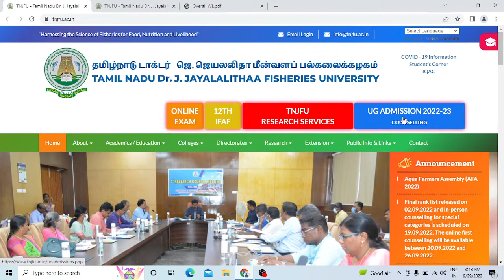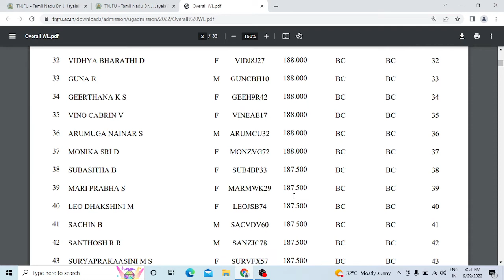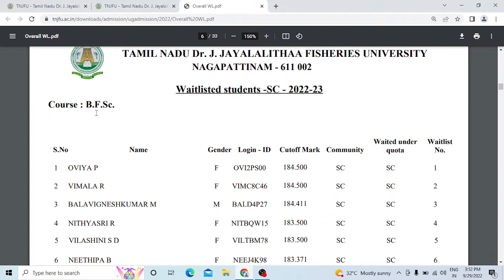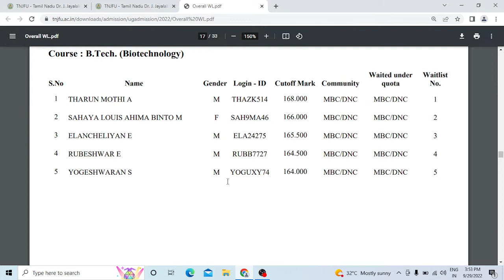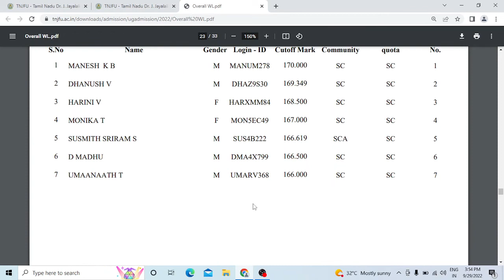TNJFU|Fisheries University|2022-23| Waitlisted |for General categories| after 1st online counselling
TNJFU | Tamilnadu Fisheries University | 2022-23| Waitlisted  | FOR General CATEGORIES | after First online counselling
TNJFU | Tamilnadu Fisheries University | 2022-23| Waitlisted  | FOR General CATEGORIES | SS academy for physics
tnjfu candidates under general categories after 1st online counselling
TAMIL NADU Dr. J. JAYALALITHAA FISHERIES UNIVERSITY
Fisheries University Waitlisted students -Student studied in the state Gov. School - 2022-23

TNJFU | Tamilnadu Fisheries University | 2022-23| first online COUNSELLING  | today tnjfu latest news
TNJFU | Tamilnadu Fisheries University | 2022-23| 1st online COUNSELLING  | today tnjfu latest news

Tnjfu admission 2022 | Rank list released | eligible candidates | Tnjfu  | SS Academy for physics
TNJFU |Tamilnadu Fisheries University |final  rank list released  | Rank list | Counselling Schedule Released | SS Academy for physics
Tamilnadu Fisheries University Counselling 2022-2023
TNJFU Counselling
Tamilnadu Fisheries University course details

TNJFU final rank list released ?!.
TNJFU FINAL RANK LIST AND COUNSELLING SCHEDULE எப்பொழுது?!
TNJFU FINAL RANK LIST AND COUNSELLING SCHEDULE released

TAMIL NADU Dr. J. JAYALALITHAA FISHERIES UNIVERSITYFINAL RANK LIST AND COUNSELLING SCHEDULE எப்பொழுது?!
TAMIL NADU Dr. J. JAYALALITHAA FISHERIES UNIVERSITY FINAL RANK LIST AND COUNSELLING SCHEDULE released